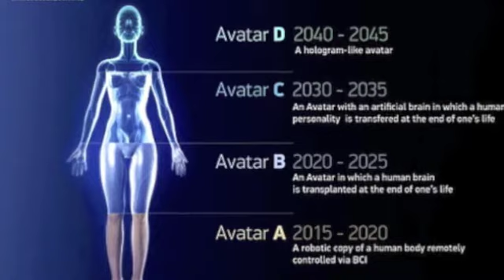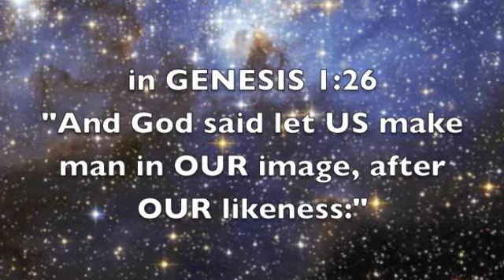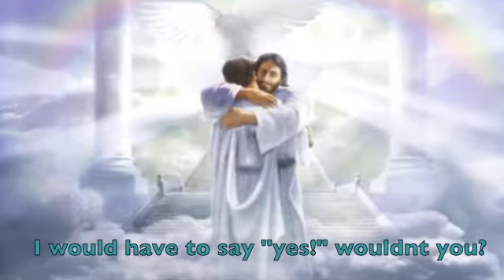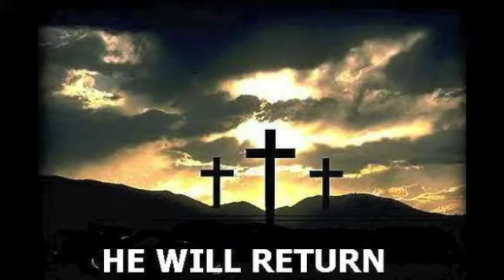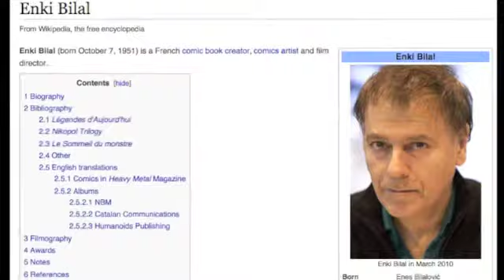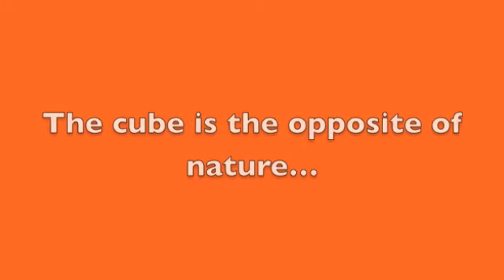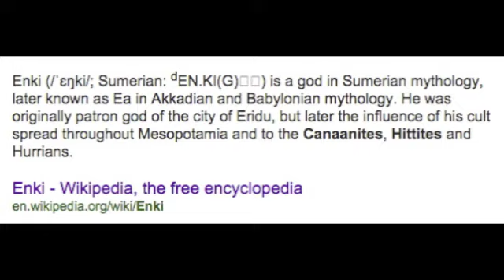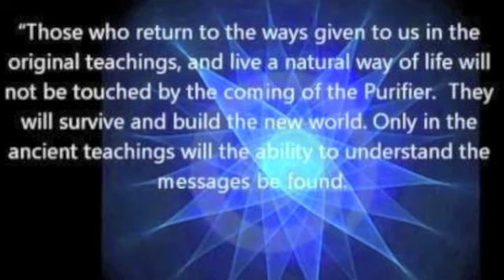ETERNAL LIFE ETERNALITY or immortality ENKI or CHRIST - 06|02|2015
ETERNAL LIFE ETERNALITY or immortality ENKI or CHRIST - 06|02|2015... Do you want ETERNAL LIFE, REAL ETERNALITY or immortality... think carefully abutt this now !!!  Watch and see the difference between the 2 in this movie now.  CLICK BELOW "show more" for more links and info.

008 END TIMES HEADLINES & EMERGENCY PREPAREDNESS . MAY 30 / 2015 (O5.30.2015) must see end times headlines & highlights to help light your path for any needed emergency prep with RED hot tisp!!! .  CLICK below "show more" for more FREE videos and infomatoin .